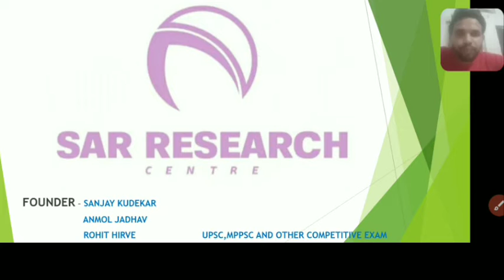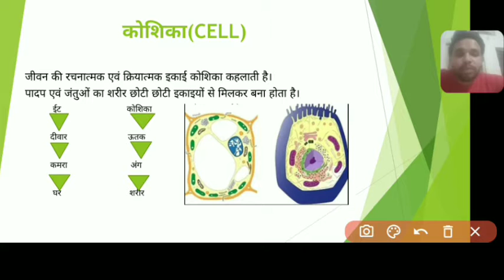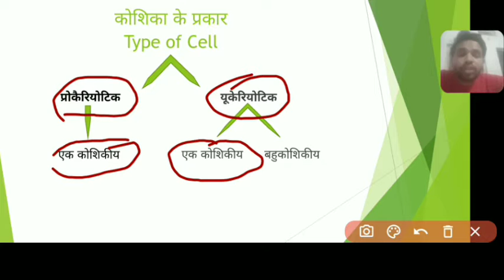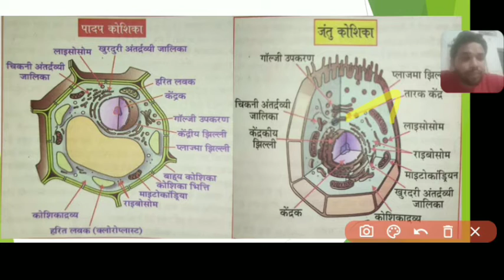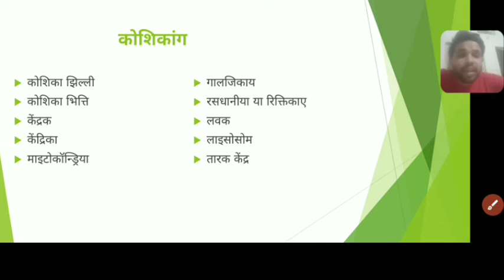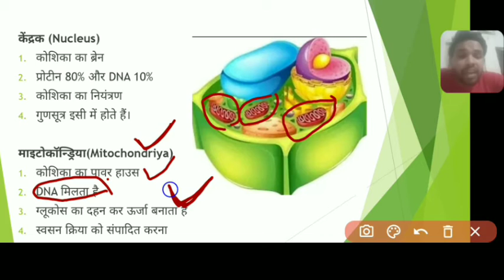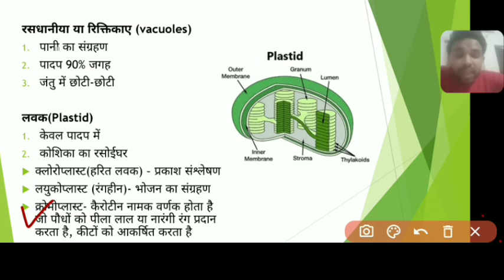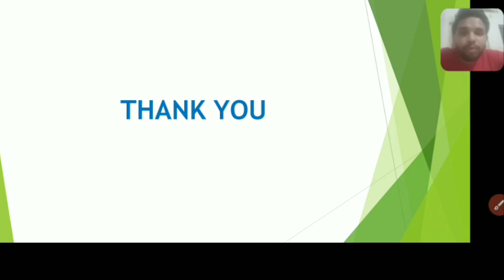कोशिका।CELL।MPPSC MAINS PAPER 3 UNIT 3 By Sanjay Kudekar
कोशिका
CELL
MPPSC MAINS PAPER 3 UNIT 3 By Sanjay Kudekar

About Video-
Cell by sanjay sir, What is cell, Difference between Animal and plant cell for mppsc pre-mains

Your Quries-

कोशिका किसे कहते हैं
कोशिका की संरचना और कार्य
कोशिका क्या है
कोशिका विज्ञान
कोशिका संरचना एवं कार्य
कोशिका का चित्र
कोशिका की खोज
plant cell
animal cell
cell by sanjay kudekar
कोशिका by sanjay kudekar
difference between animal and plant cell
what is cell
cell by sar research centre
What is a cell and types?
What is a cell and example?
What are the 4 types of cells?
Cell biology
Cell diagram
Components of cell
Human cell diagram
कोशिका का जनक कौन है?
कोशिका का कार्य क्या है?
cell for upsc
cell for mppsc
MPPSC mains paper 3
mppsc mains paper 3 unit 3
Mppsc paper 3 unit 3
mppsc 2021
Cell class 9
Cell स्ट्रक्चर